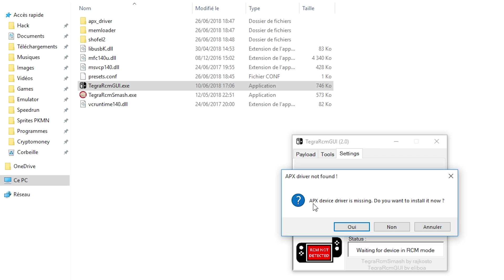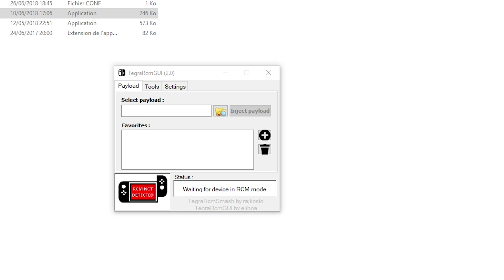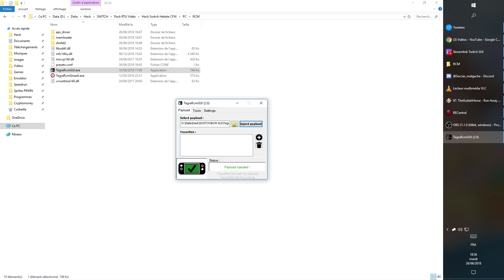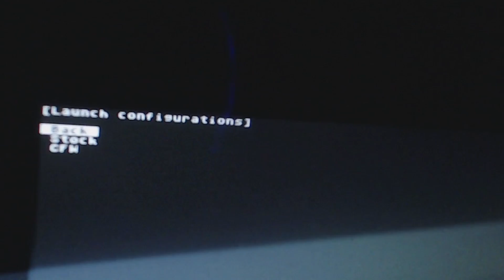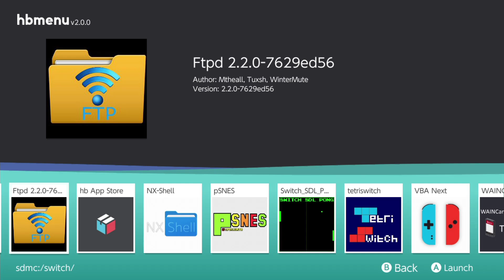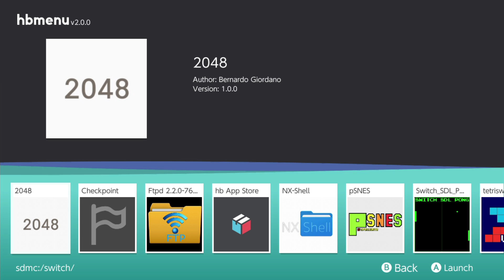HOMEBREW MENU SUR SWITCH À TOUTES LES VERSIONS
Vidéo comment avoir l'Hombrew Menu sur Nintendo Switch.
Ainsi que lancer n'importe quel Payload avec votre Switch en mode RCM.
Notamment SX OS, Hekate, et le futur Atmosphère.

Si vous voulez me soutenir en faisant un don, vous pouvez avec ce lien